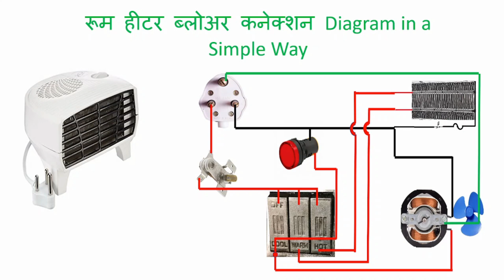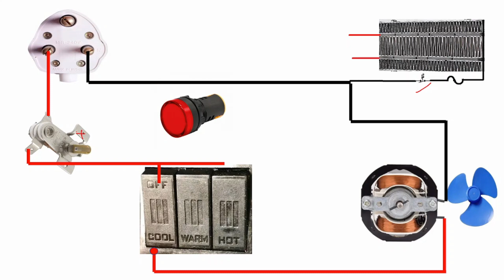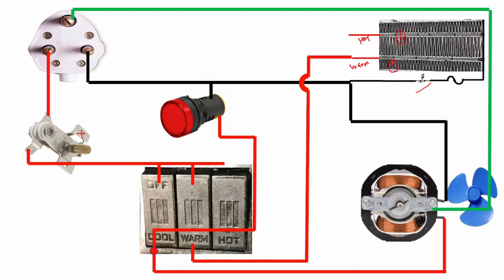Room Heater Electrical Connection / रूम हीटर विद्युत कनेक्शन , Learn easy Repairing step by step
Hello Viewers ,
In this video I have discussed about how room heater connection is made in a very easy way. You will learn this and also enjoy this. Please watch this video full for better understanding.

Why VFD and Motor Distance is not More than 30m/vfdऔर मोटर की दूरी 30m से अधिक क्यों नहीं होनी चाहिए

Why 25KV is used in Indian Railway /रेलवे ट्रैक्शन सिस्टम में 25KV का उपयोग क्यों किया जाता है?

Different types of Fuse, How to test Fuse with multimeter / कैसे मल्टीमीटर से फ्यूज टेस्ट करें

RCCB/ELCB , How to select RCCB/ELCB for your Home/अपने घर के लिए आरसीसीबी/ईएलसीबी का चयन कैसे करें ?

How to Make low Cost Power Bank at Home /घर पर कम लागत वाला पावर बैंक कैसे बनाएं  Simple Process